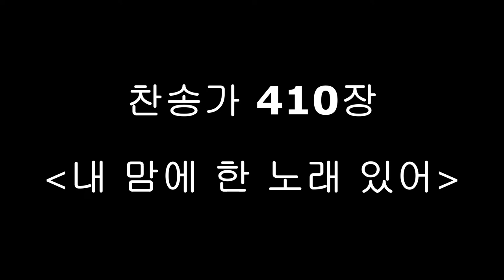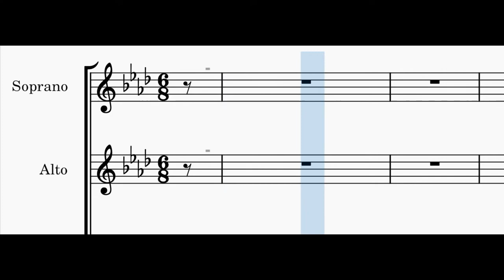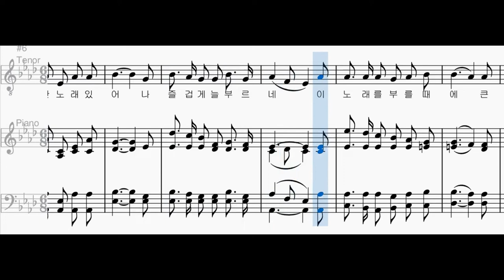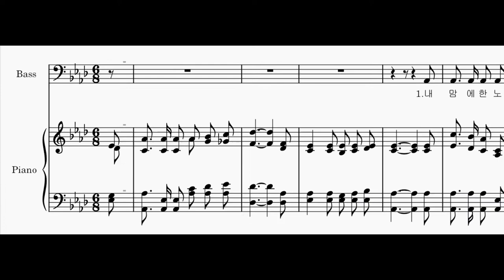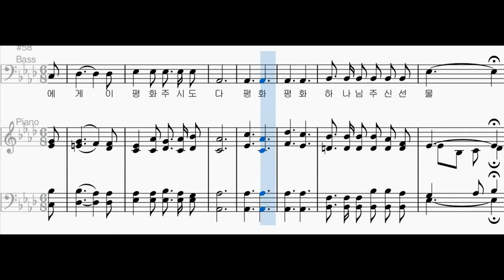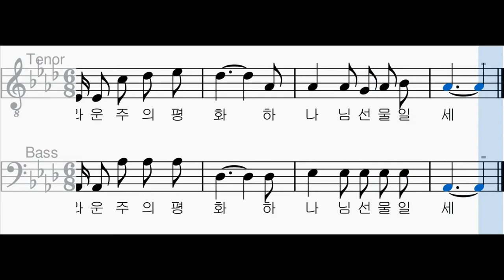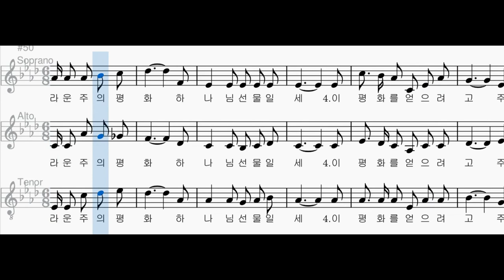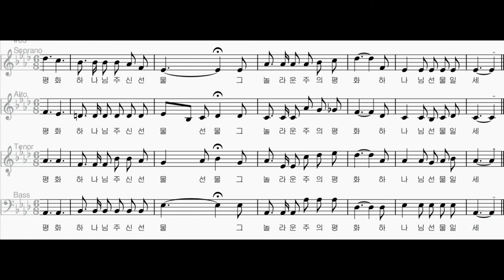[찬송가 파트별 연습] 찬송가 410장 "내 맘에 한 노래 있어" 각 파트와 2부, 3부, 4부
소프라노 00:06
알토 02:55
소프라노와 알토 05:44
테너 08:33
베이스 11:23
테너와 베이스 14:12
여성과 테너 17:02
4부 19:51